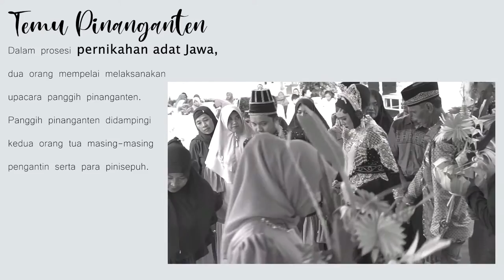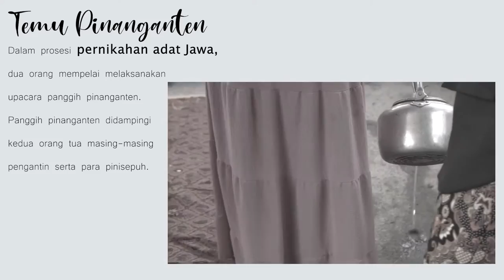cinematik wedding (vlog cinematikvidio wedding )